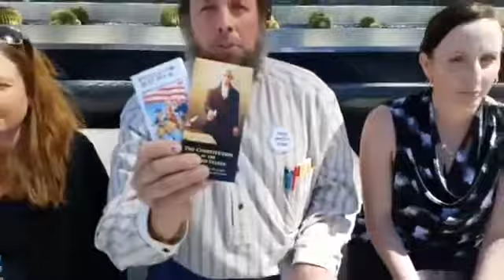John Lamb vesves Andrea Parker ~ Lunch Update from Nevada 4/4/17 - The Best Documentary Ever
Thank you for all that come out in support of the Patriots!!

We need everyone to pick up their phones NOW!